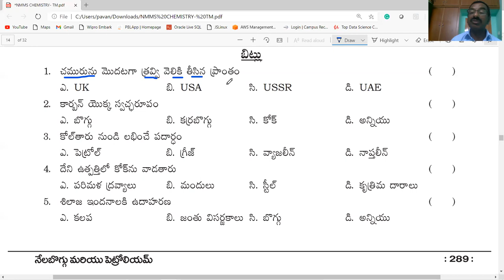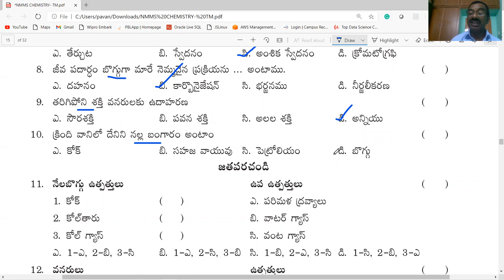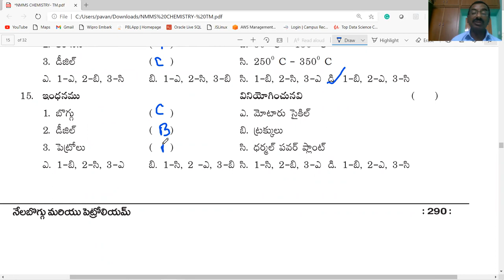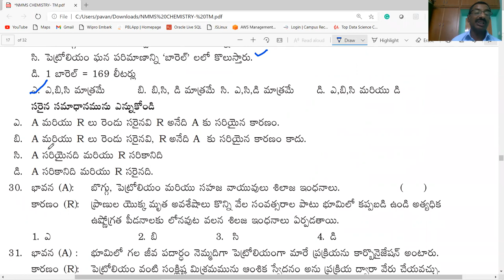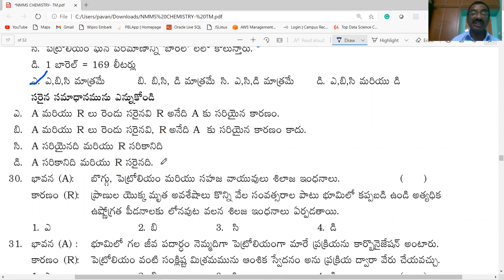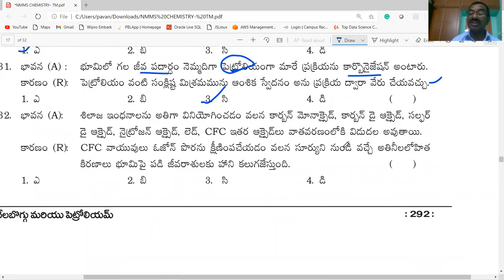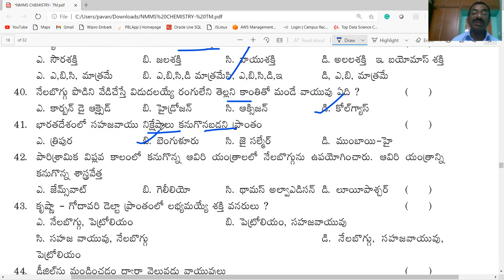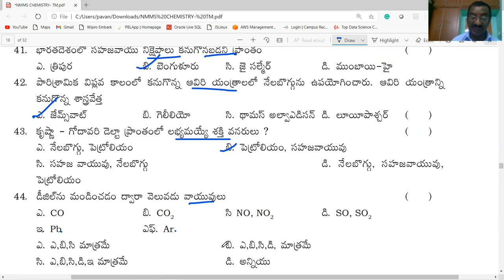NMMS / నేలబొగ్గు మరియు పెట్రోలియం BITS PART-1 / CLASS-8 / PHYSICAL SCIENCE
THIS VIDEO PROVIDES INFORMATION ABOUT  నేలబొగ్గు మరియు పెట్రోలియం  - BITS PART-1  / CLASS-8/ PHYSICAL SCIENCE / USEFUL FOR NMMS / AP &TS/ TET/ DSC/ ALL OTHER COMPETITIVE EXAMINATIONS